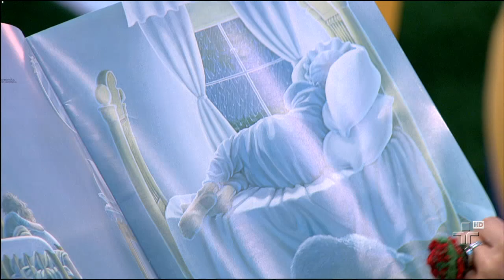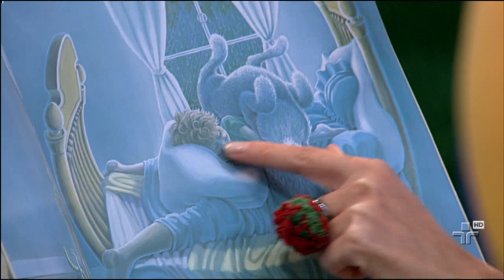Biblioteca do Quintal - Quintal da Cultura - 26/03/2015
Ludovico está dormindo e Doroteia tenta acordá-lo, mas ele está com muito sono e preguiça. Então, ela indica um livro que tem tudo a ver com a situação: A Casa Sonolenta, de Audrey Wood.